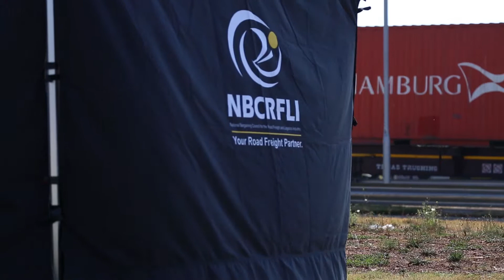N3Heavies Heavy Haulers